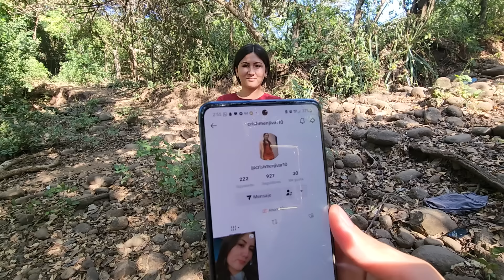Esto opinaron las amigas de Sandra de Beto, Hielo y Juan😱Esto dijo Cristina de Beto el mas dundo😅